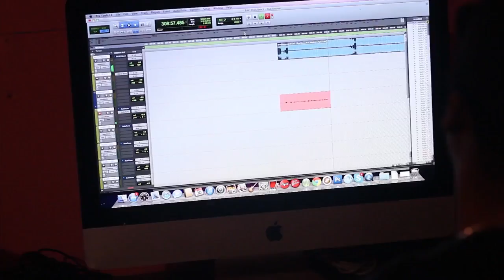Bencil - Who God Bless (Explicit) [Official Music Video HD]